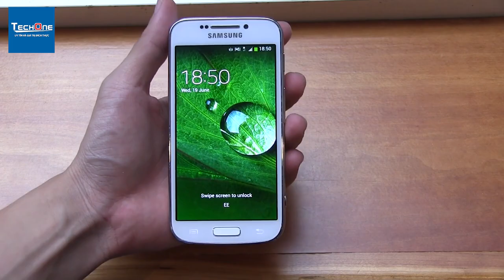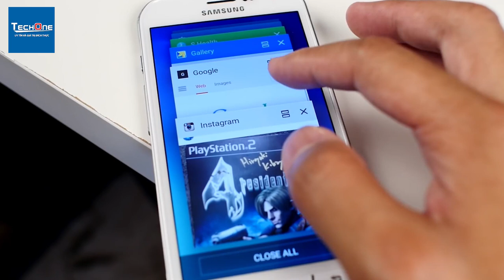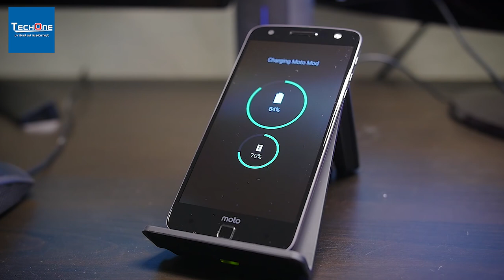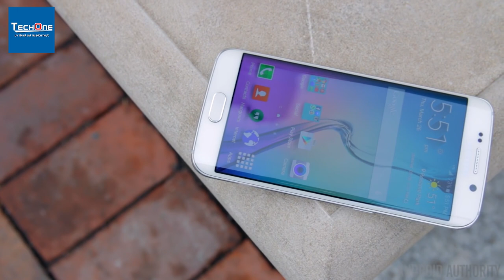Top 5 điện thoại cực độc và lạ có thể bạn chưa biết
Top 5 điện thoại cực độc và lạ mà có thể bạn chưa biết